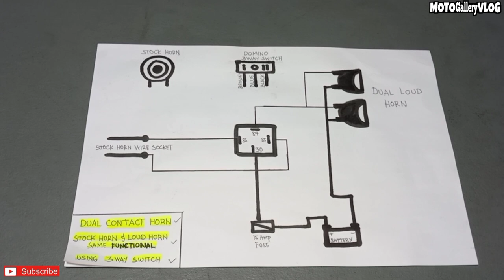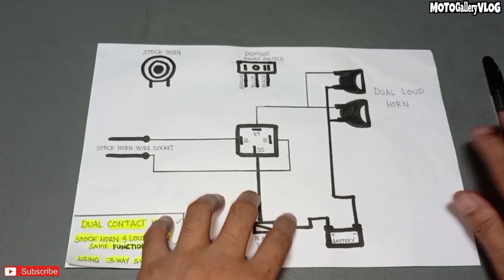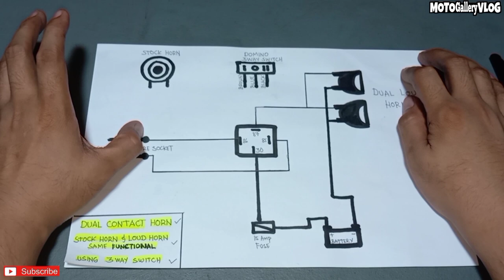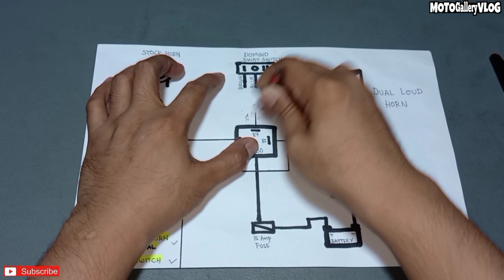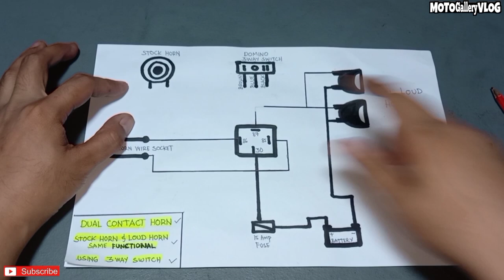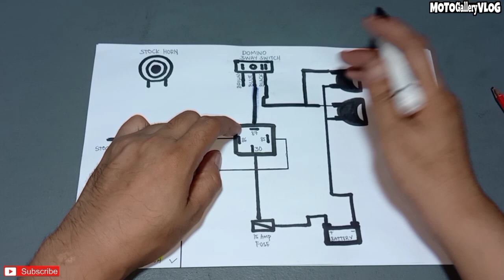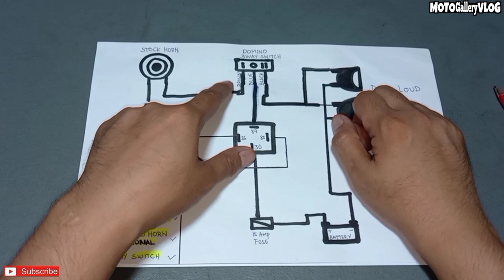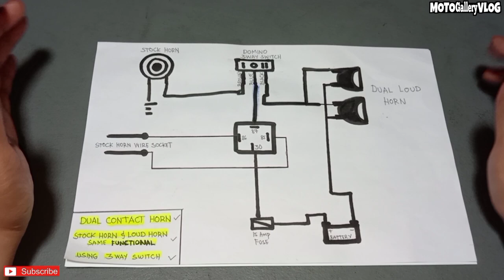LOUD HORN + STOCK HORN [DUAL CONTACT HORN] WIRING DIAGRAM | SUZUKI RAIDER 150 FI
PLEASE DON'T SKIP THE ADS mga boss🙏🙏 thank you

Visit my facebook page /Like/share and follow;